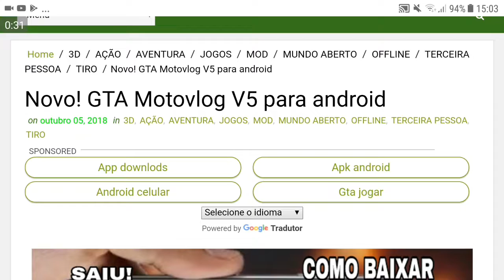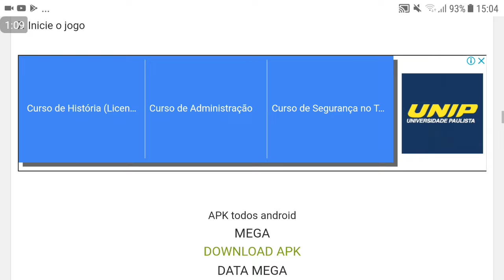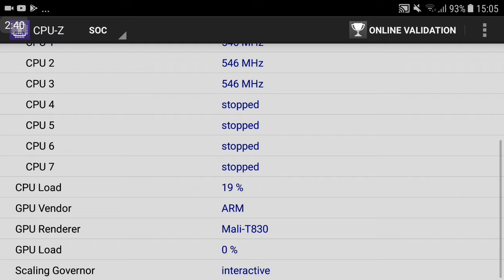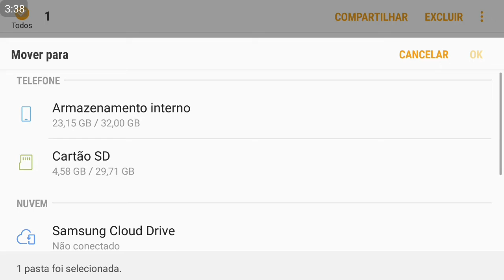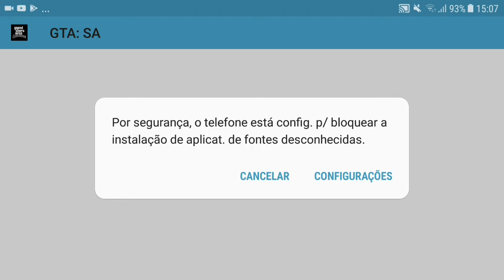Saiu! novo GTA Motovlog V5 para android - DOWNLOAD